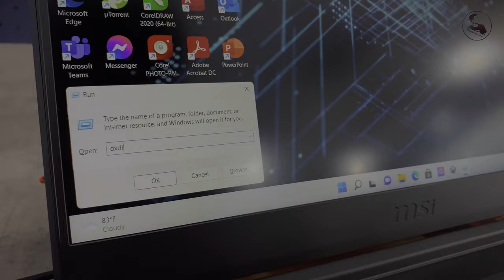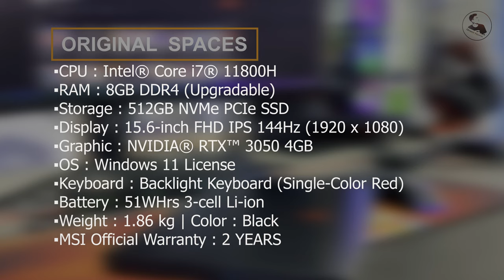Msi gf63 thin 11uc 2022 , intel core i7 11gen + Rtx3050 4gb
▪️CPU : Intel® Core i7® 11800H
▪️RAM : 8GB DDR4 (Upgradable)
▪️Storage : 512GB NVMe PCIe SSD
▪️Display : 15.6-inch FHD IPS 144Hz (1920 x 1080)
▪️Graphic : NVIDIA® RTX™ 3050 4GB
▪️OS : Windows 11 License
▪️Keyboard : Backlight Keyboard (Single-Color Red)
▪️Battery : 51WHrs 3-cell Li-ion
▪️Weight : 1.86 kg | Color : Black
▪️MSI Official Warranty : 2 YEARS
Free MSI Gaming Backpack
Free Normal Mouse and Mousepad